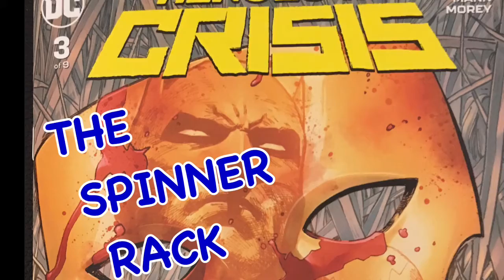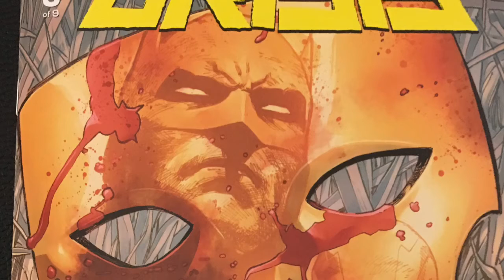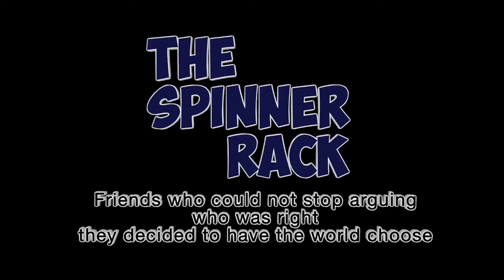Heroes in Crisis #3 - Buy it or Skip it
Continuing unfolding of the
 mystery at Sanctuary, a place where Heroes go to rest and recuperate from being a Hero.